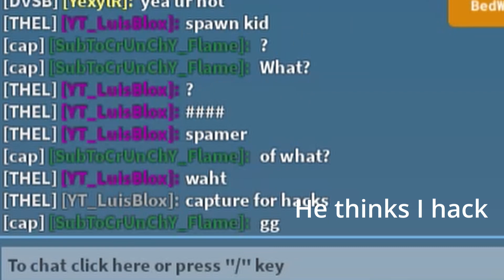I *DISTROYED* THIS YT... || Roblox Bedwars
This video is just for entertainment! No hate!